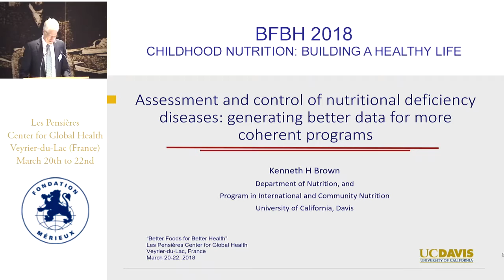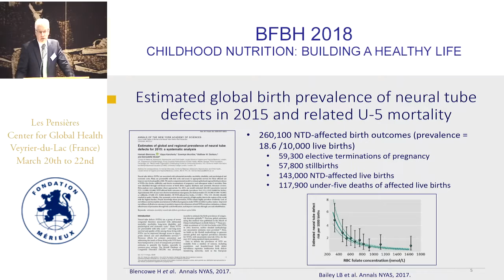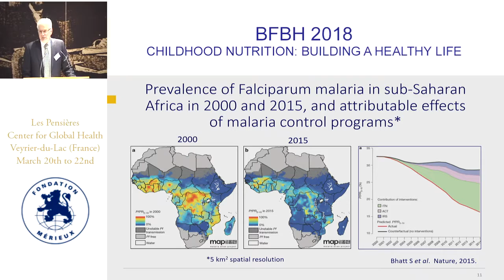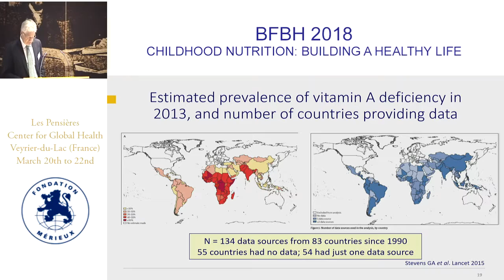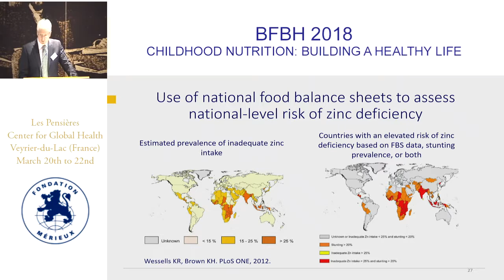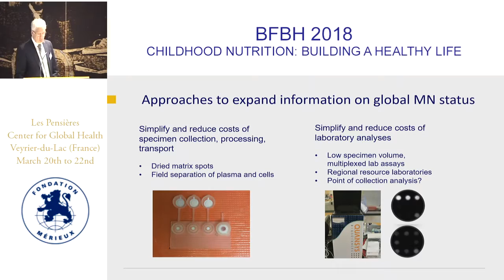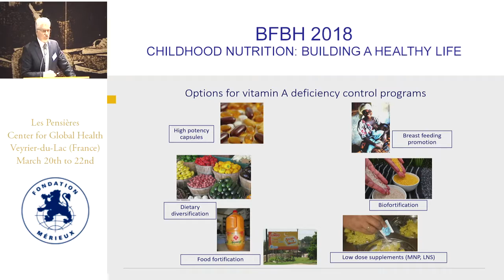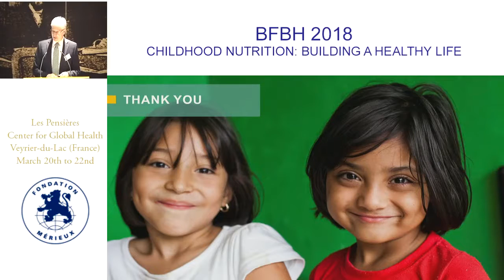Keynote by Kenneth Brown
Assessment and control of nutritional deficiencies diseases